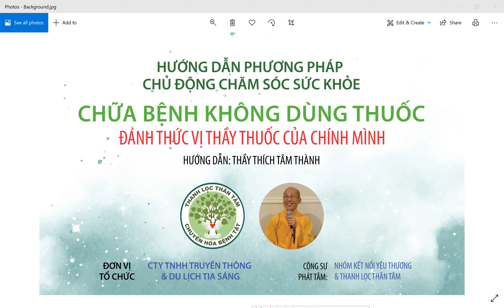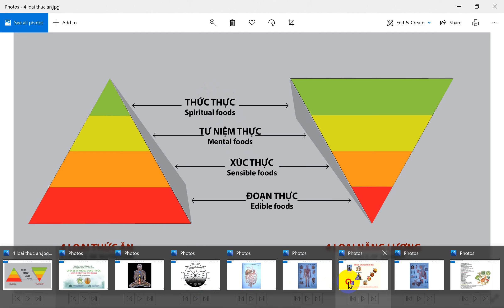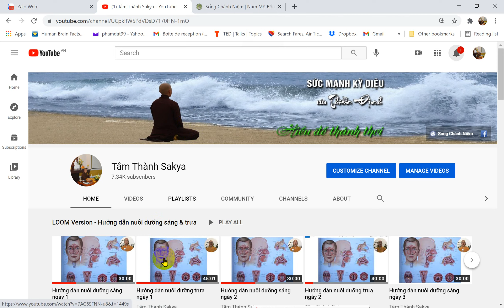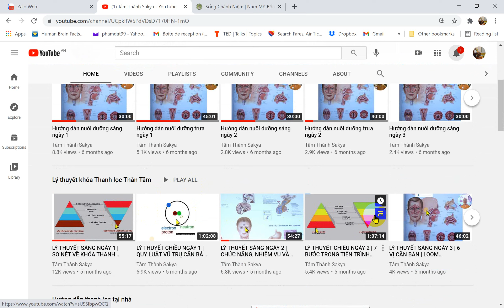Q & A | Dùng thực phẩm chức năng có tốt không?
Dùng thực phẩm chức năng có tốt không?